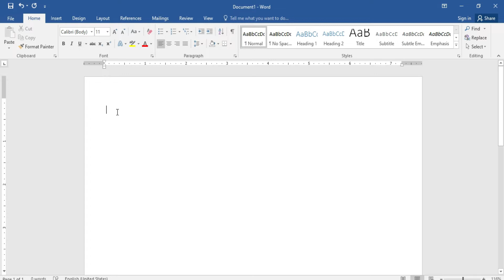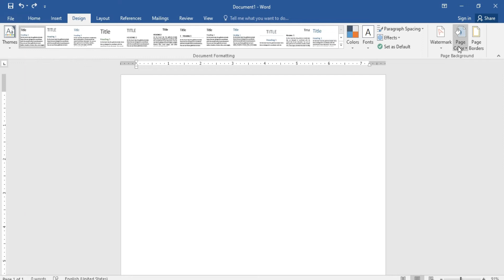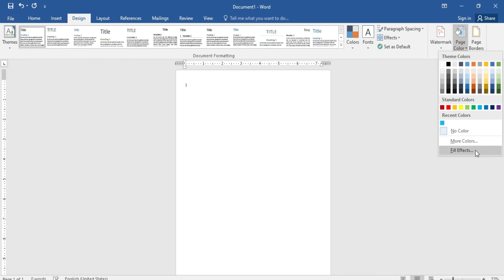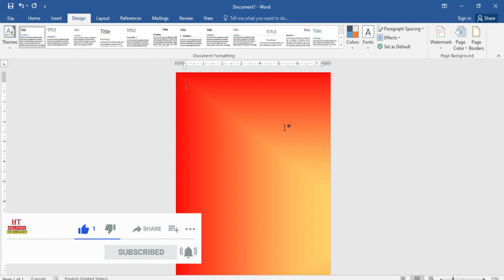how to change page color | background color | ms word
ms word
how to change page color
background color
page color